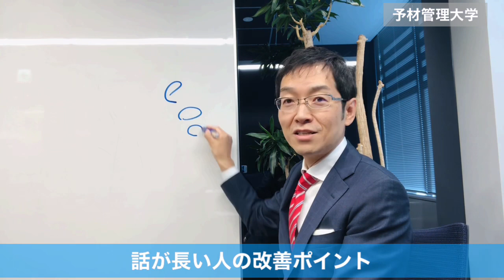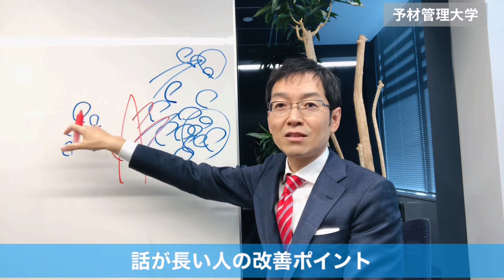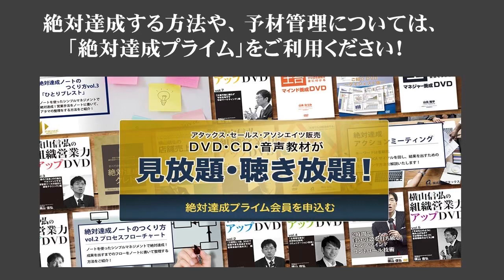話が長い人の改善ポイント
🔽新刊情報はコチラ！

■優れたリーダーは部下を見ていない